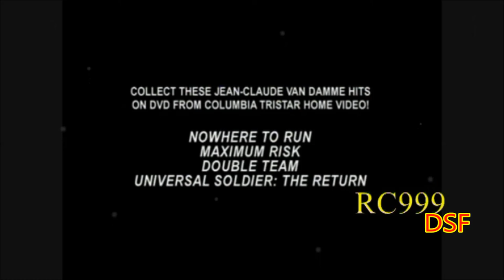J C VANDAMME INTERVIEW VOSTF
Jean-Claude Van Damme, né le 18 octobre 1960 à Berchem-Sainte-Agathe, une commune de Bruxelles en Belgique, est un acteur, réalisateur, producteur de cinéma et pratiquant belge d'arts martiaux.____Jean-Claude Van Damme (born 18 October 1960 in Berchem-Sainte-Agathe, Brussels, Belgium) is a Belgian actor, director, film producer and martial artist.